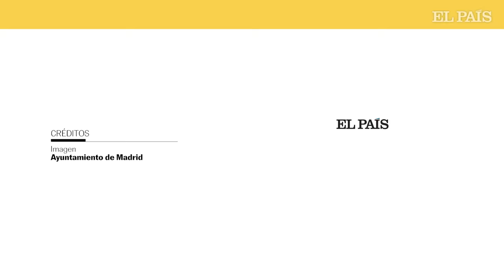Un concejal del PSOE es expulsado del Pleno tras dar unas palmadas en la cara a Almeida | EL PAÍS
El concejal socialista Daniel Viondi ha sido expulsado del Pleno del Ayuntamiento de Madrid tras dar tres toques en la cara al alcalde de la capital, José Luis Martínez Almeida. Al haberse agotado su turno de palabra, el edil se acercó al mandatario y le dio unas palmadas mientras le dejó unos documentos. El regidor ha mostrado su enfado ante lo ocurrido: “Se ha producido un hecho que no se había dado en la historia de este Pleno. El señor Viondi me ha tocado la cara en tono amenazante hasta tres veces”.

Viondi volvió a su escaño y siguió hablando sin estar en el uso de la palabra hasta que el presidente del Pleno, Borja Fanjul (PP), le solicitó que abandone el salón. "Ruego a los servicios de la cámara que saquen al señor Viondi, y si hace falta llamar a la Policía Municipal, que lo hagan”, terminó diciendo Fanjul hasta que Viondi se marchó.

Almeida ha exigido a la líder del PSOE en el Ayuntamiento de Madrid, Reyes Maroto, que le pida a Viondi el acta de concejal y que, en caso de que no acepte, lo expulse y lo declare como concejal no adscrito. Los concejales debatían una iniciativa para renombrar el Antiguo Canódromo de Carabanchel en honor a la futbolista Jennifer Hermoso.